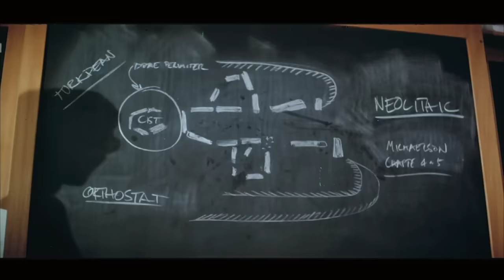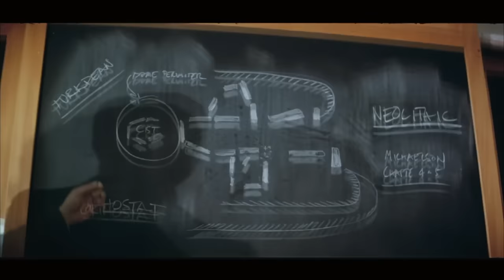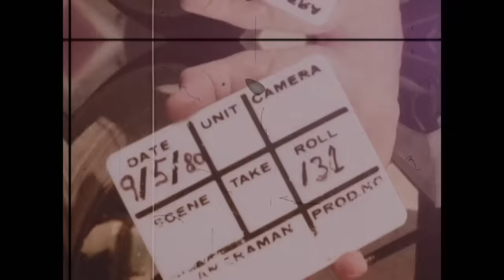Indiana Jones (Raiders of the Lost Ark) - Outtakes & Deleted Scenes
Outtakes and Deleted Scenes from the classic movie Raiders of the Lost Ark (1981).